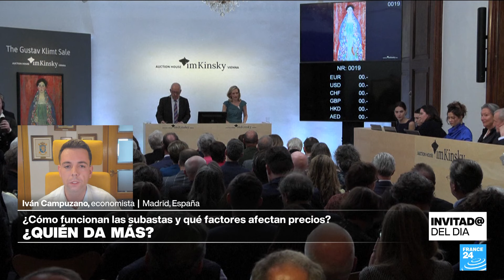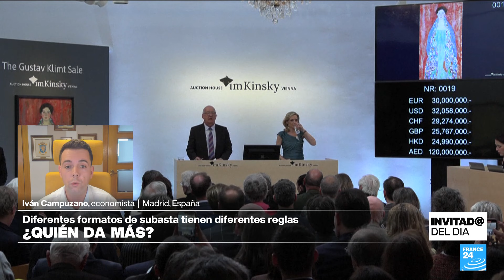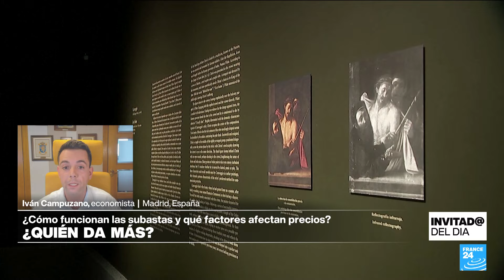¿Cómo funciona el mundo de las subastas y qué factores afectan los precios?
En la última semana han ocurrido una serie de subastas y como es usual, el dinero que se paga por los articulos supera por mucho su valor original. Por ejemplo, el actor Sylvester Stallone subastó once de sus relojes de lujo por 6,7 millones de dólares; y un Balón de Oro de Maradona no pudo ser subastado por problemas legales. El tema abre para muchos el interrogante de cómo funciona el mundo de las subastas y qué factores afectan los precios. Se lo preguntamos a Iván Campuzano, economista experto en inversión, economía y subastas.